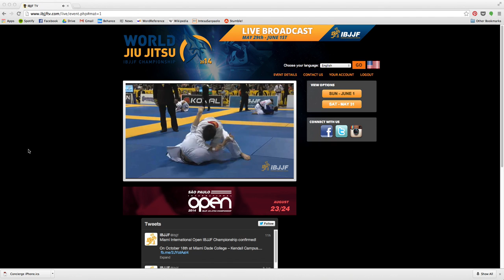Gianni Grippo vs Simone Franceschini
Gianni Grippo vs Simone Franceschini at the 2014 IBJJF Worlds